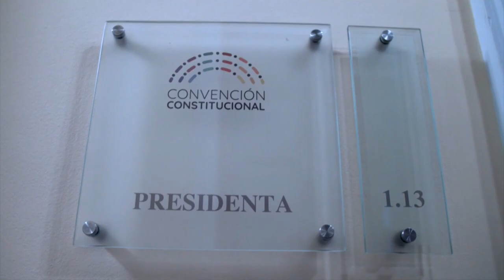Chile enfrentará otro proceso constituyente luego de casi 4 años repensando su modelo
El proceso político abierto a raíz de las protestas de 2019 y la búsqueda de un nuevo modelo de sociedad están durando más de lo previsto en Chile, que encara el domingo sus segundas elecciones constituyentes en dos años tras el abrumador rechazo a la primera propuesta de nueva Constitución.